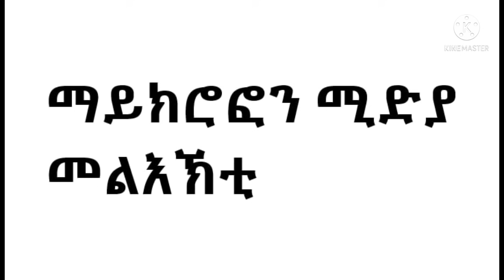ባዓልቲ ሓዳር እየጾታዊ ዓመጽ በጺሑኒ ጠኒሰክይፈትሓኒ ፈሪሓ ኒሰብአየይ ምዕማጸይ ኣይጸወኹዎን እንታይ ይሐሸኒ??|| Microphone media| Tigray